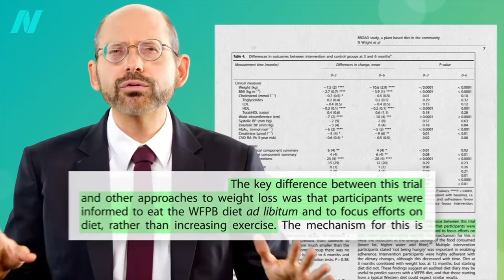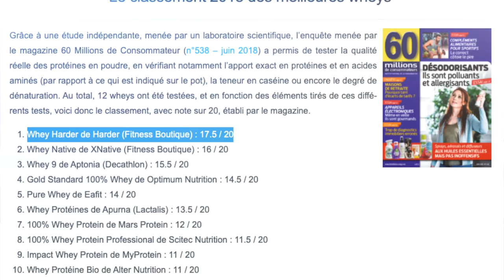MON BRÛLE GRAISSE NATUREL (SANS CAFÉINE) pour ENLEVER LA GRAISSE ABDOMINALE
🔥 PROMO 1€ SEULEMENT🔥 POUR T’ENTRAINER COMME ALEX LEVAND (20 min par séance SEULEMENT)
🎁 1€ le premier mois du programme pour les 50 premiers inscrits UNIQUEMENT

⭐️ PROMO -30% LEVAND ACADEMY : ACCÈS ILLIMITÉ À TOUS MES PROGRAMMES (Abdos Express, Jeune Intermittent..) 😍 🎁 CODE -30% : LEVAND

Brule graisse naturel pour perdre le gras du ventre